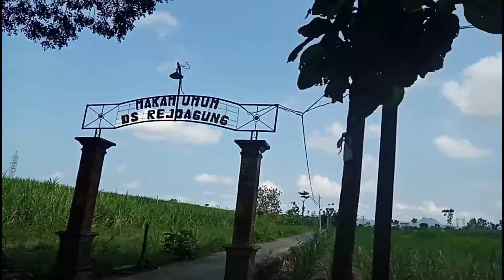Lebaran di Bangoan